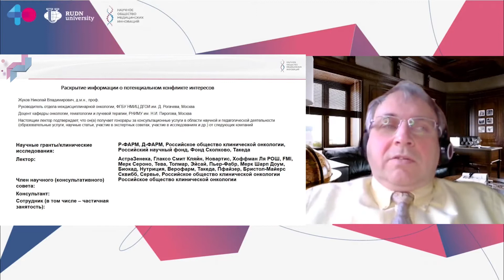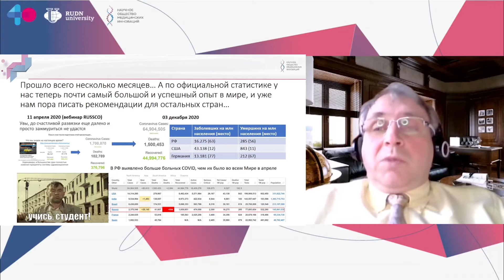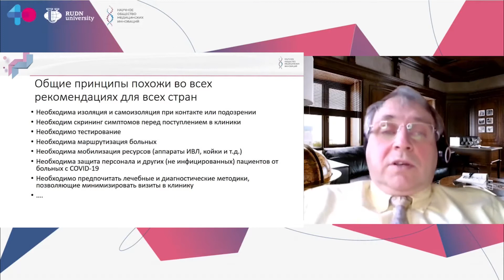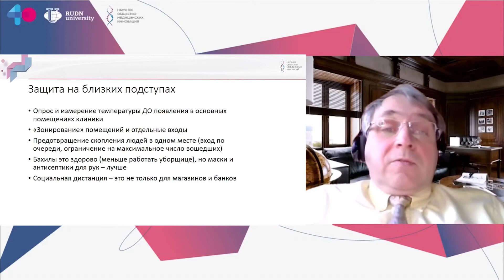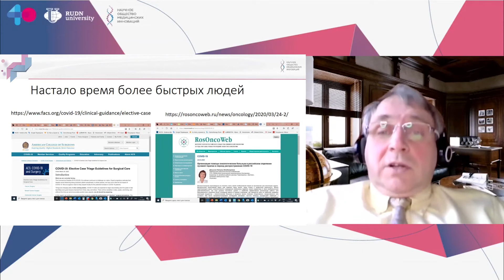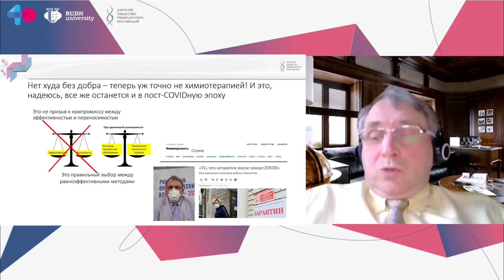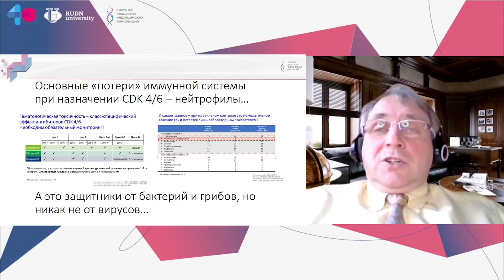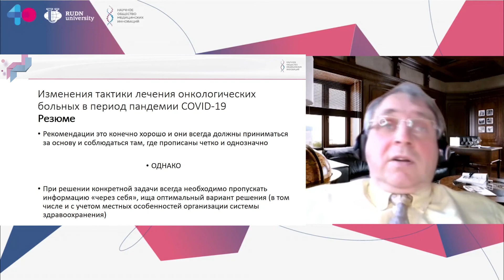Изменения тактики лечения онкологических больных в период пандемии COVID-19